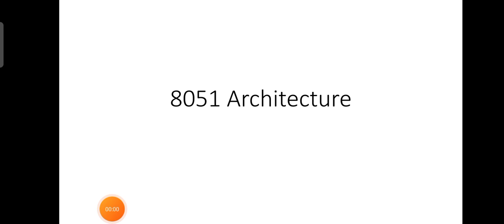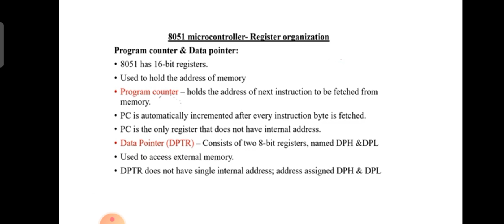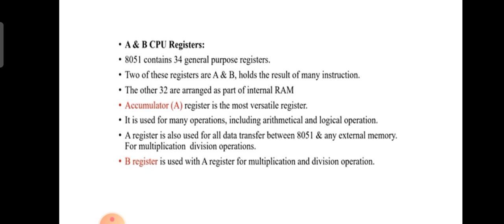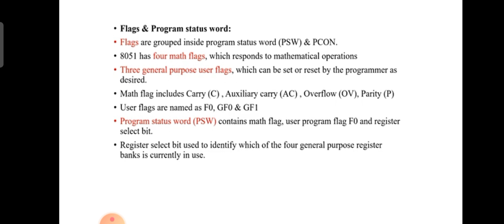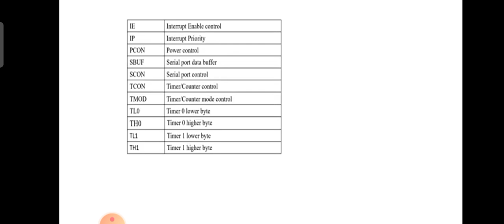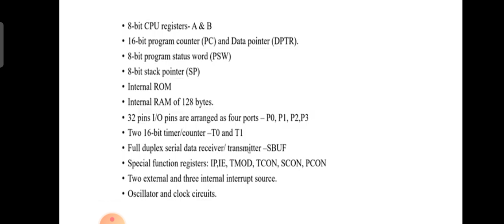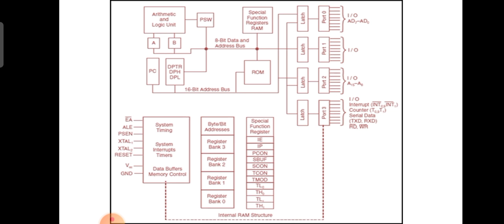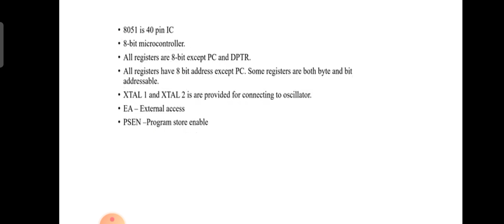8051 Architecture | Malayalam Tutorials